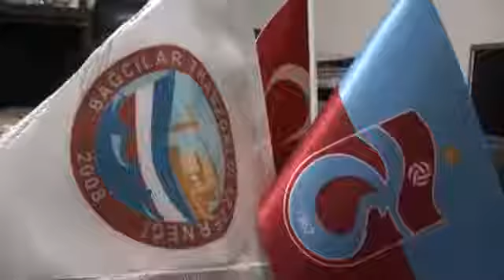BAGCILAR TRABZONLULAR DERNEK BASKANI ROPORTAJ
BAĞCILAR TRABZONLULAR DERNEK BAŞKANI İLE ÖZEL RÖPORTAJ